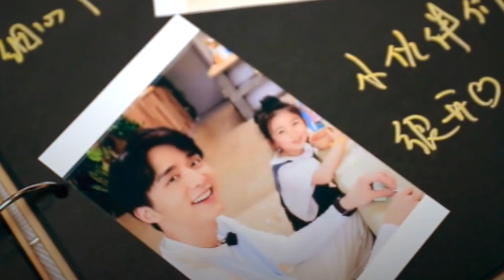奇妙小森林 - 張新成/譚松韻/吳奇隆/鄭爽 （《奇妙小森林》綜藝主題曲｜完整版歌詞）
奇妙小森林 (《奇妙小森林》芒果TV自製綜藝主題曲) - 吳奇隆/鄭爽/張新成/譚松韻
詞Lyrics by：瀟彬
曲Composed by：陸虎
編曲Arranger：餘威
製作人Producer：陸虎
吉他 Guitarist：牛子健
貝斯 Bassplayer：餘威
和聲Background Vocalist：趙貝爾
配唱監制Vocal Producer：勵敏
錄音工程師 Recording Engineer：王韻嘉/劉棟才/任伯冰/陸虎
人聲編輯 Vocal Editing：勵敏
錄音棚 Recording Studio：上海非凡音樂錄音室/重慶極地音樂工作室/L.T Studio
混音工程師 Mixing Engineer：劉羽倫
混音室 Mixing Studio：Allen Studio
母帶處理Master：劉羽倫
母帶處理棚Master Studio：Allen Studio
歌曲製作公司 Produce Company：L.T Studio/口加工作室
吳：
種下一顆太陽
用我們的心澆灌 開出晴朗
張：
借風一雙翅膀
牽著夢想的小手
自由翱翔
鄭：
青春伴著花香
好多的故事我想 和你分享
譚：
摘下一朵月光
放在你枕邊溫暖
你的夢鄉
吳/鄭：
你的眼睛住著星光
讓天真陪伴 你成長
張/譚：
你的笑容住著陽光
溫柔了所有的時光
合：
歡迎光臨我的奇妙小森林
帶上你快樂趕走憂傷
讓小精靈捎來最美的願望
螢火蟲的光
把未來照亮
讓天上的白雲做夢的形狀
幸福的方向
就住不遠的
前方
張：
青春伴著花香
譚：
吳：
摘下一朵月光
鄭：
放在你枕邊溫暖
你的夢鄉
張/譚：
吳/鄭：
合：
螢火蟲的光
把未來照亮
幸福的方向
就住不遠的
前方
吳/鄭：
張/譚：
螢火蟲的光
把未來照亮
合：
幸福的方向
就住不遠的
前方
Wohu
歌曲版權為所屬音樂公司所有
照片cr.奇妙小森林微博，侵刪。